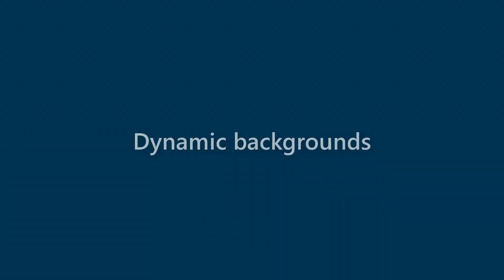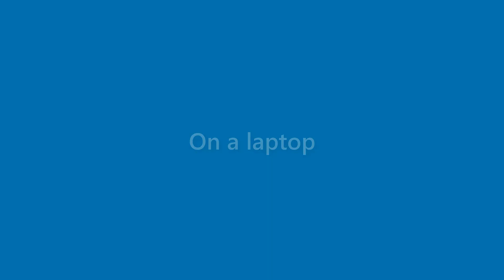Carmen Hayes - appearance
Name Look - Carmen Hayes - appearance. In this video we present "Carmen Hayes" name look and feel in various scenarios.
This video will cover:
How does "Carmen Hayes" look as a personal letterhead?
How does "Carmen Hayes" look on a business card?
How does "Carmen Hayes" look on a computer/laptop screen?
How does "Carmen Hayes" look with different background colors?
How does "Carmen Hayes" look with various fonts?